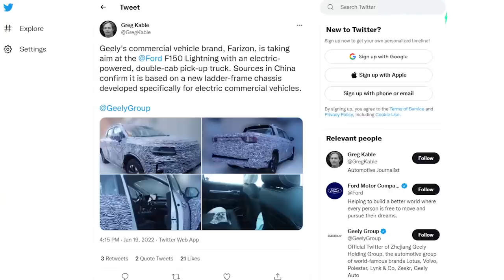Geely's NEW all-ELECTRIC Pickup truck spotted!